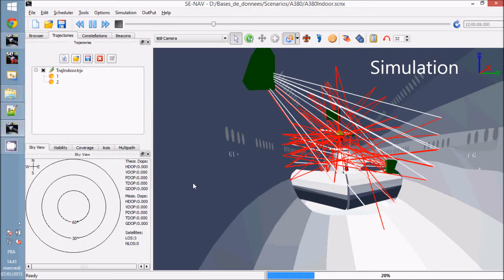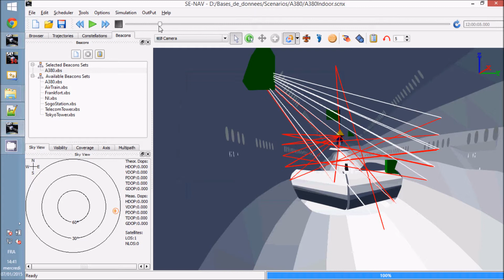GNSS reception by and inside an A380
SE-NAV simulation: GPS reception on the wing of an aircraft. Indoor propagation inside an aircraft.